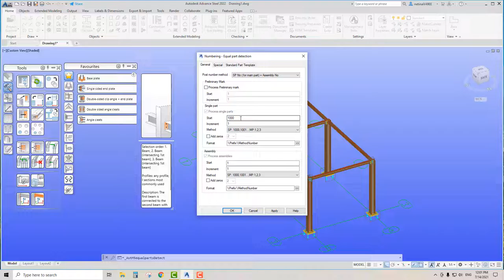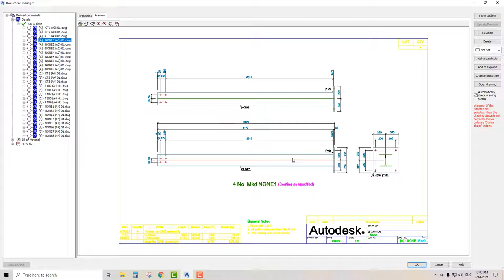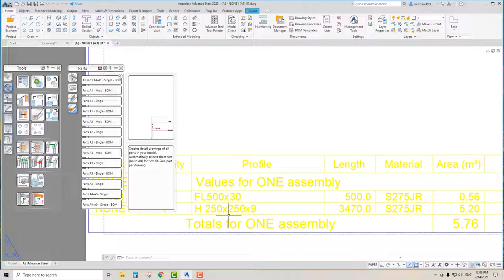สร้าง Assembly Drawings ด้วย Advance Steel ไวมากๆ